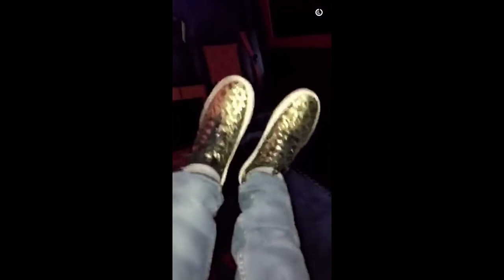Kevin Hart Snapchat: Date Night with Kevin and His Fiancee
Kevin Hart Snapchats as he goes on a date night with his fiancee, who he says dragged him out of bed to "take her out."

Follow Kevin Hart on Snapchat: @KevinHart4Real.